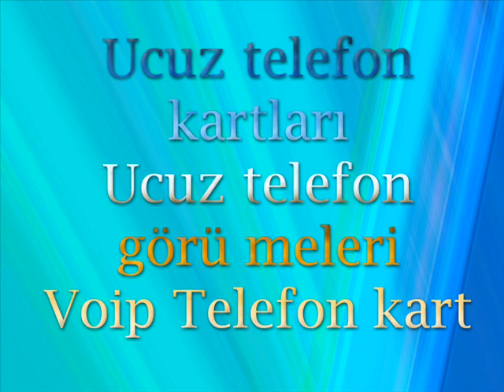Kart2013 Yurtdışı Arama kartı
Şirketimiz dünyanın çeşitli büyük, orta ölçekli operatörleri ile anlaşma sağlayarak yalnızca yurt içinde rekabetçi ve uygun fiyatlarla hizmet vermekle kalmayıp,Türkiye dışı aramalarda da oldukça hesaplı ve kaliteli hizmet sunmaktadır.

Hedefimiz, son teknolojiyi takip ederek, sürdürülebilir, ekonomik ve kaliteli hizmet vermektedir.Elitelekom, verdiği kaliteli hizmet, müşteri memnuniyetini önemseyen vizyonu ve kendini devamlı geliştiren iç yapısıyla, sektörün önde gelen şirketlerinden biri olmayı amaç edinmiştir.